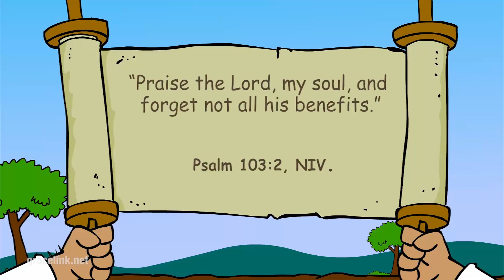Primer Jaar A Kwartaal 1 Les 7 - Nege Keer Nee